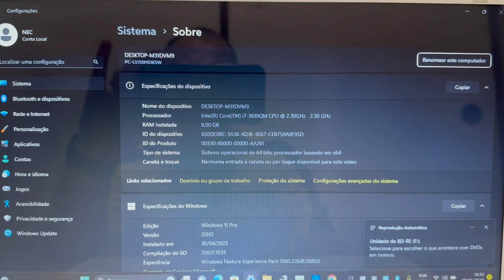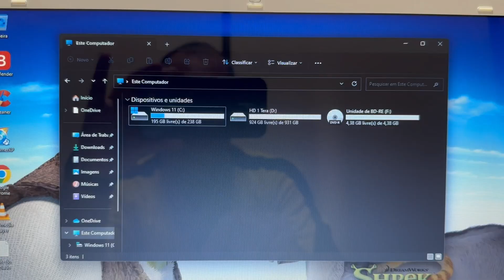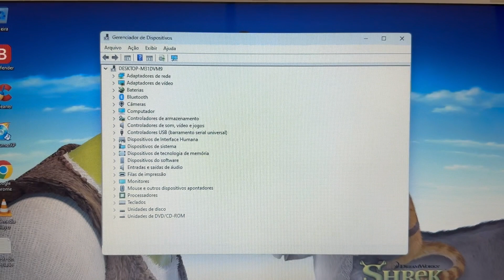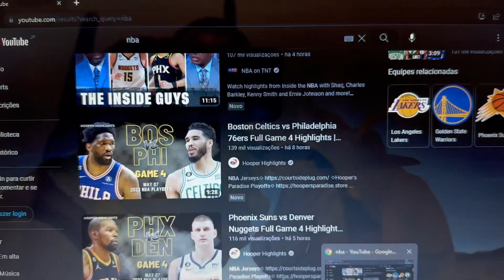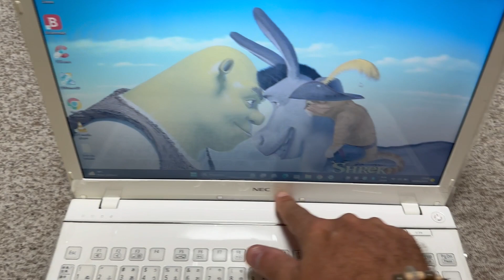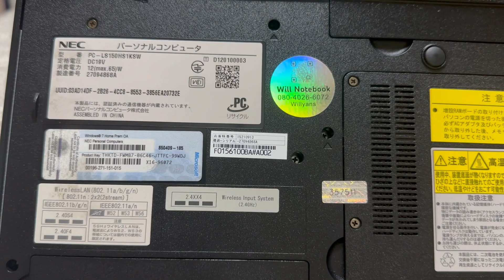Vendido🎉Notebook Nec Core i7 Completo 8G Mem SSD256G + HDD 1 Tera HDMI BT WebCam USB3.0 Blu-ray 🙀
¥20,000

Modelo 2013
SSD 256 Giga + HDD 1 Tera
16 Giga Memoria DDR3L
Bluetooth
WebCam Embutida